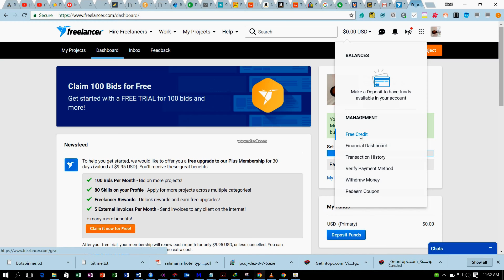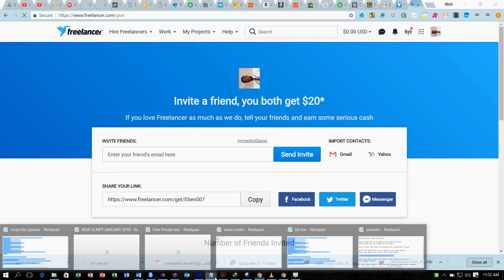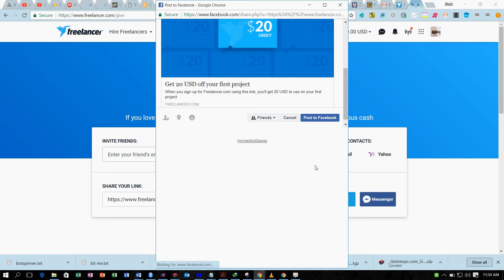How to earn $100 a day from freelancer!!!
Follow the link to register for free